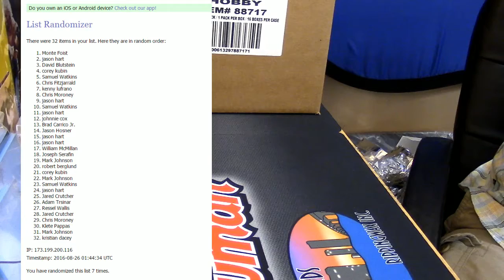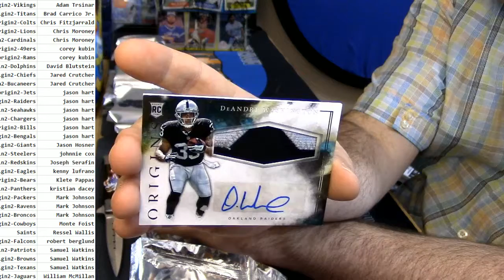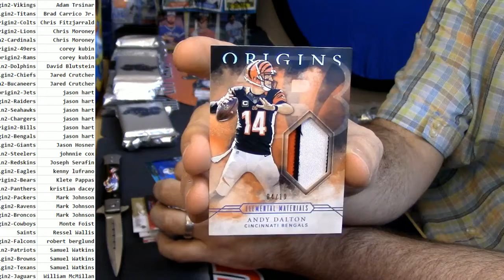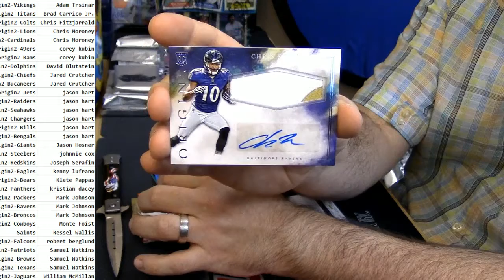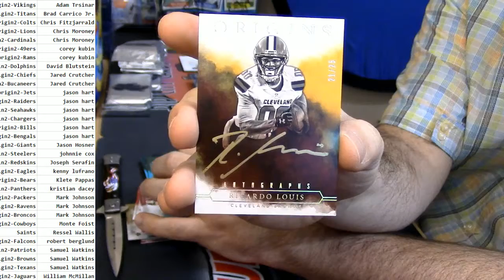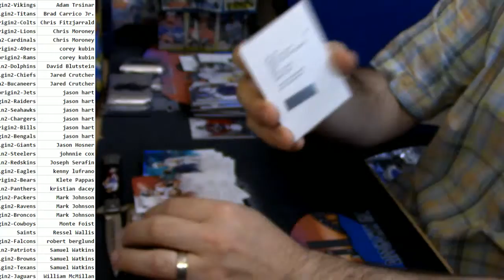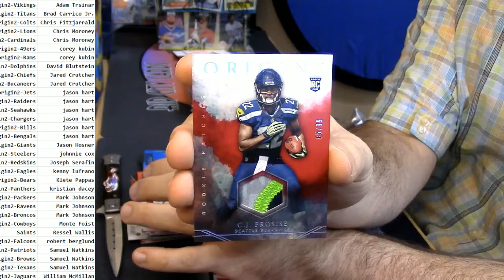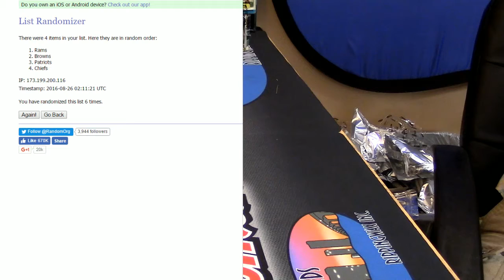2016 Origins Football #2